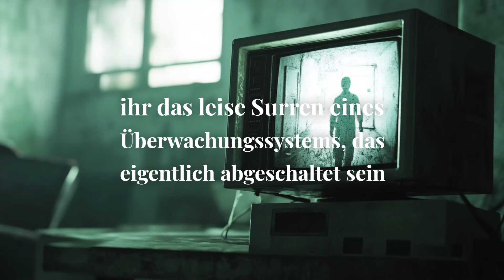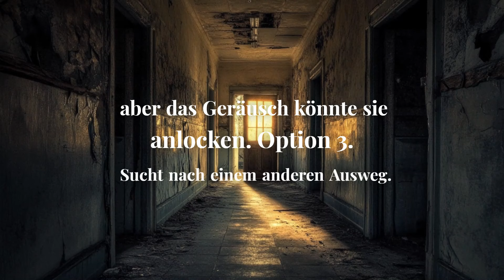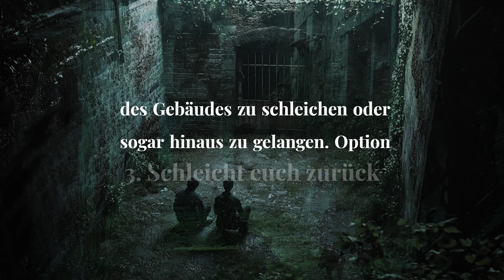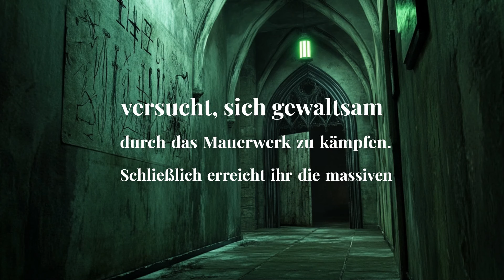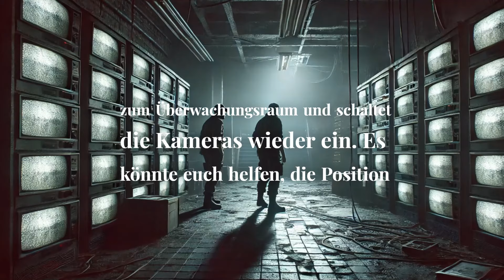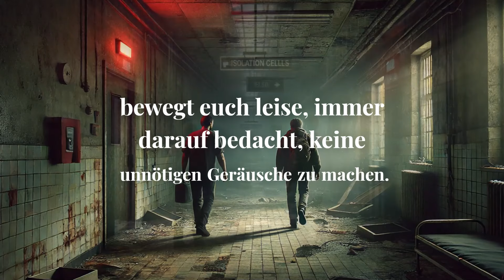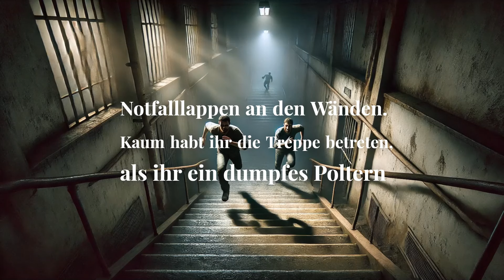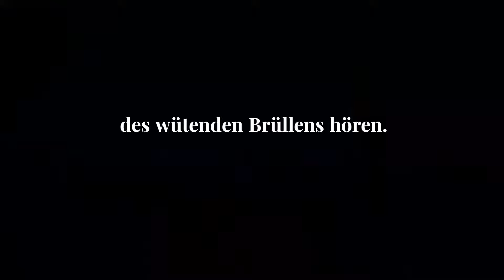BroZs Cast: Episode 1 – Willkommen in der Anstalt (Outlast Horror)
Willkommen zur ersten Episode des BroZs Cast! In unserem interaktiven Podcast nehmen wir euch mit ins grausige Setting von Outlast – Mount Massive Asylum. Gemeinsam kämpfen wir ums Überleben, diskutieren über alles mögliche und bringen euch eine völlig neue Podcast-Erfahrung. Seid dabei, wenn der Albtraum beginnt – und bleibt dran, denn jede Episode bringt neue Settings und Abenteuer!